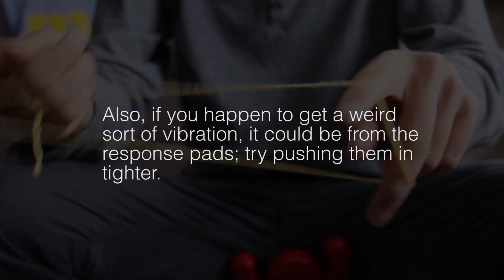The Yeti Assembly/Maintenance Video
Helpful tips on how to take care of your Yeti by Chuck.